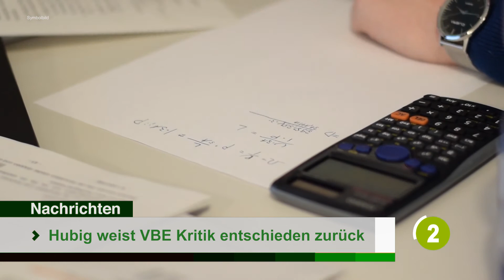Live ab 6 /// Newsflash